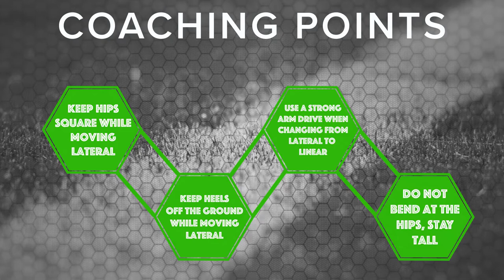SAQ Lateral To Linear Acceleration Drill | Football DNA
Alan Pearson (SAQ International) has an excellent reputation in the professional game working with some of the best players in world football. He has worked with individuals like Cristiano Ronaldo, Frank Ribery & Bastian Schweinsteiger. Along with this, he has worked very closely with clubs on a daily basis such as Bayern Munich, Arsenal, West Ham United, Norwich City, Millwall amongst others. With his success globally, Alan is a well known and respected figure not only in Football but also many other sports.During the past 20 years SAQ® International has earned an unparalleled reputation throughout the world for providing innovative movement training solutions, bespoke consultancy services and supplying professional grade SAQ® Equipment.

By submitting SAQ® Training to both independent research and academic scrutiny it has been proven that flexible, sustainable SAQ® Programmes really do work ‘on the ground’ and that applied sports science can be used by everybody regardless of the ability, age and aspiration of the performer.

SAQ® Training has provided thousands of SAQ® Trainers with the ultimate tools to successfully implement effective, sustainable movement and conditioning programmes over short, mid and long term periods, resulting in maximum impact at real value for money.

Success has been achieved with population groups as diverse as Premiership Footballers, Young Offenders, Secondary and Primary School children, International Sports Performers from a host of different disciplines and Special Needs Performers.

SAQ® Resources from widely published books to dvds and session cards support the learning process with endless activities and ideas to use on a day to day basis.

SAQ® Equipment provides an array of exciting stimuli, to ensure that all SAQ® Training activities can be carried out in a challenging and enjoyable environment maximising performance levels and providing a truly motivational experience. Designed and manufactured to the highest specifications SAQ® Equipment leads the market in its simplicity but effectiveness of impact.

The SAQ® Team of highly skilled, experienced, dedicated and innovative staff are rightly proud of the company’s achievements, but still strive constantly to improve the quality of service and to seek out new and exciting training methods and products to ensure trainers around the world are provided with the tools they need.